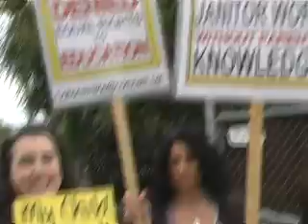Atrocious Puyallup School Using S.E. Students For Trash Man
2008 Protest of Puyallup School District using Special Education Students during school hours to clean up school and grounds. School District claim that this is a "Vocational" training. This father had NO idea that his child was doing this until 2 years later. In the meanwhile, the school district CUT union custodial to save money, yet giving the superindendent of schools 8% raise. Every child deserves an APPROPRIATE education.